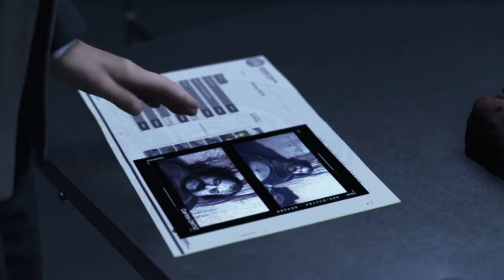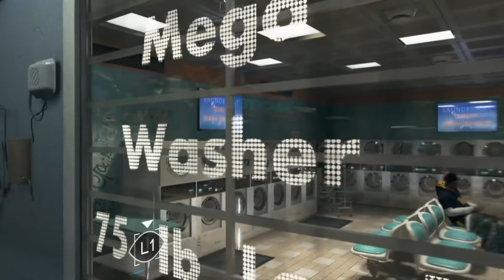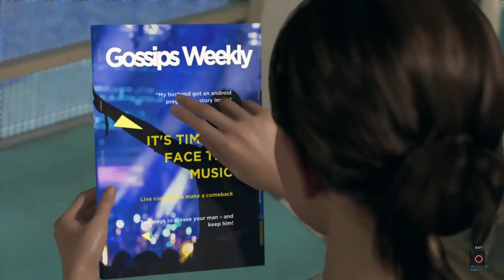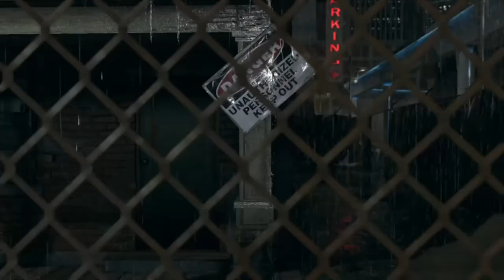DETROIT BECOME HUMAN | EPISODE 5